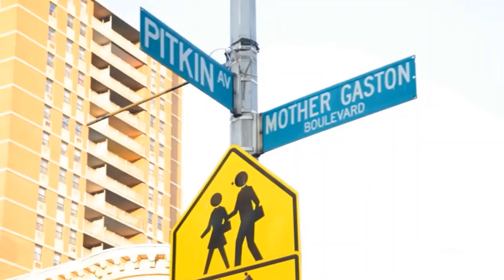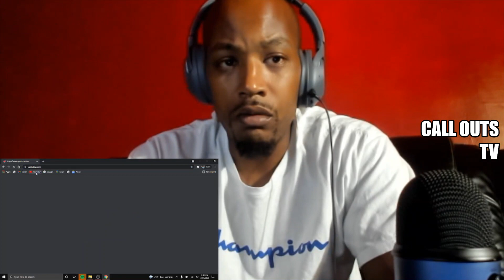COREY KING GETS INTERVIEWED BY INFO MINDS AND CALL OUTS TV REACTS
If you liked the videos on this channel and want to see more raw content!